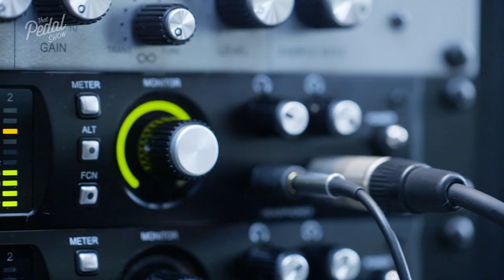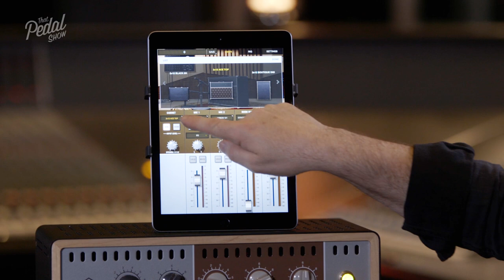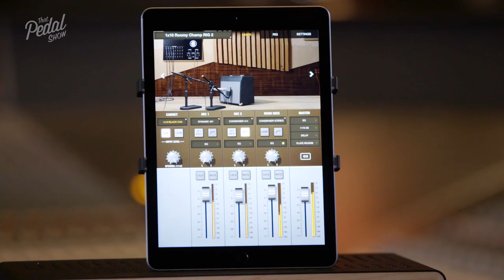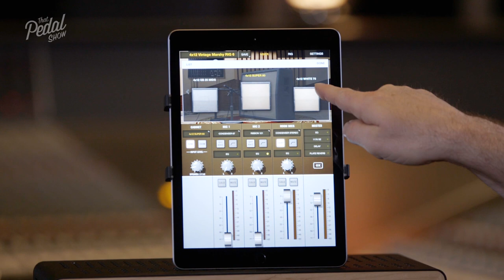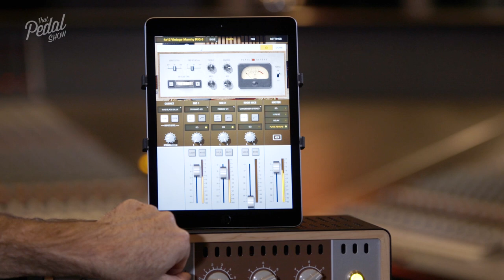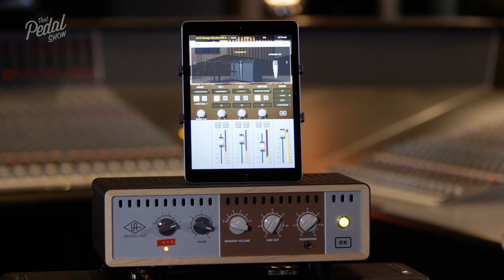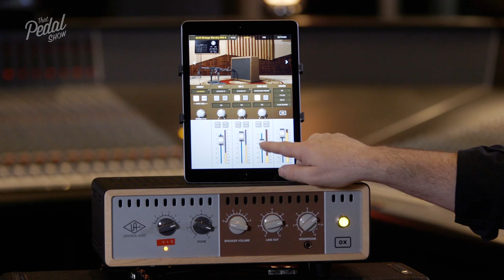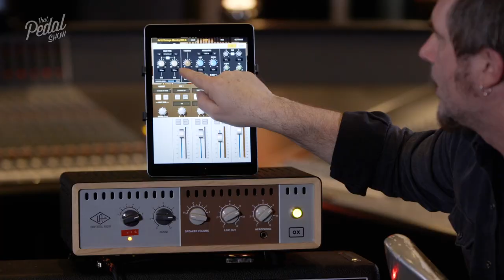That Pedal Show – Adventures With Universal Audio OX Part 1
Mick here. I'm currently travelling from the US – this description will be more full as soon as a I get home and have chance to do it. In the meantime.

This video covers our introduction to the Universal Audio OX Amp Top Box. The short story is that we went to Real World Studios in Wiltshire to record a couple of tracks, to try to get a sense of how OX - performs in a, ahem, real-world recording scenario.
Part 2 of this video has much more on the recording part and our reactions, including the finished tracks (that aren't finished yet!).
This video looks more generally at OX as a product and what it does.

You purchase the OX from our preferred retailers.